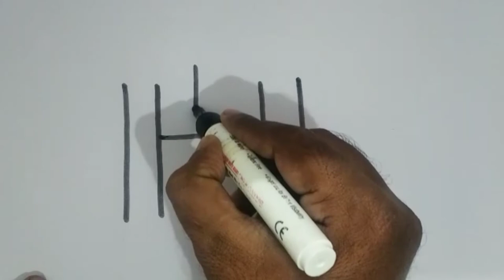How to draw a Castle /easy drawing from letter H/castle drawing step by step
castle simple and cute drawing for kids and beginners